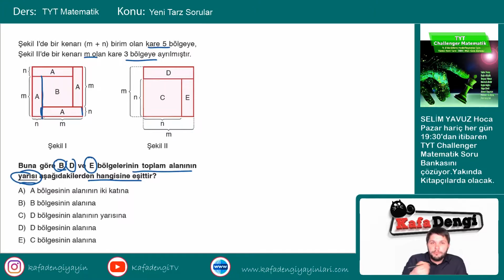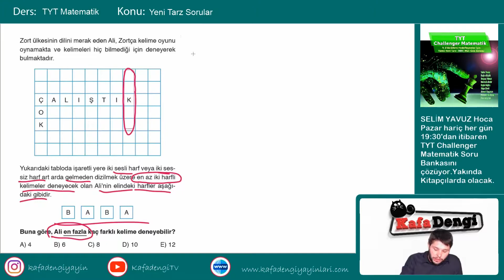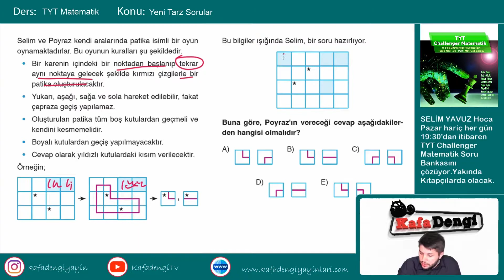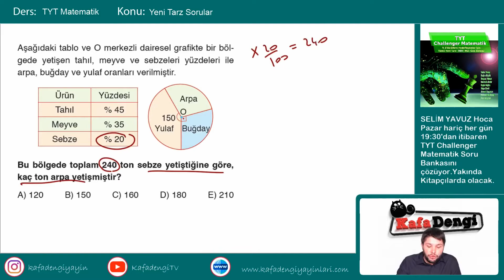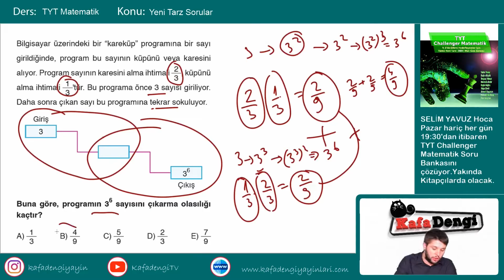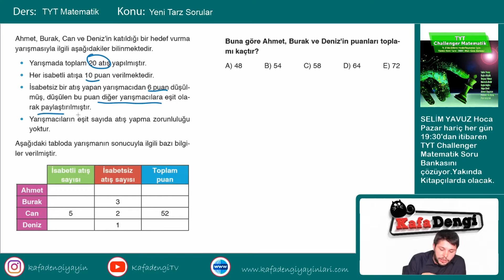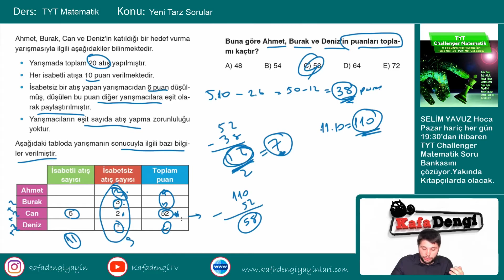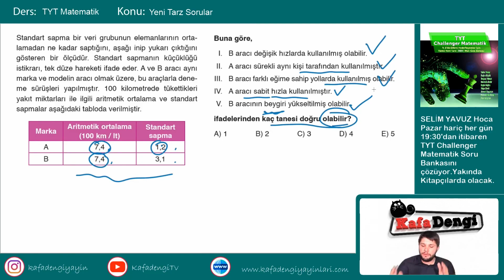TYT Matematik Ders #30 Yeni Tarz Sorular - Selim Yavuz